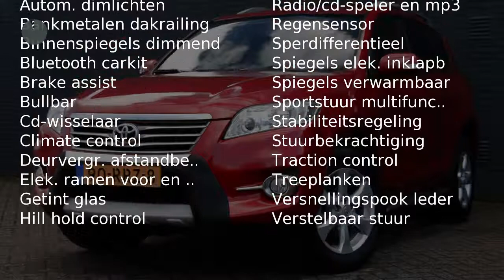Toyota RAV4 2.0 VVTI DYNAMIC 4WD Uitneembare navi, Ecc, Cruise, Lmv Meeneemprijs